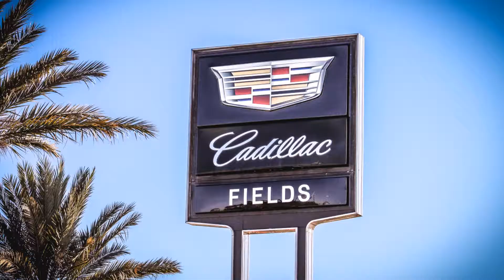Black On Black 2019 Cadillac XT4 Sport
Check out this beautiful 2019 Cadillac XT4 Sport, available now at Fields Cadillac in Jacksonville - Stock Number KF102162.

Fields Cadillac Jacksonville is a full-service new & pre-owned Cadillac dealer in Jacksonville, FL, just a short drive from Orange Park, St Johns, Middleburg and Green Cove. Our dealership is located at 7999 Blanding Blvd, Jacksonville, FL 32244. For hours and detailed directions to our dealership

Fields Cadillac Jacksonville in Florida is a new & used car dealer with a selection of 2017 vehicles in addition to our car service, auto parts, financing & more.

Fields Cadillac Jacksonville is a proud member of Fields Auto Group. At Fields, we're proud to serve our customers in Florida, Illinois, Wisconsin, and North Carolina.  Family owned and operated, Fields Auto began with the opening of Fields Cadillac in Evanston, IL in 1971.

Learn more about Fields Auto Group on our Corporate